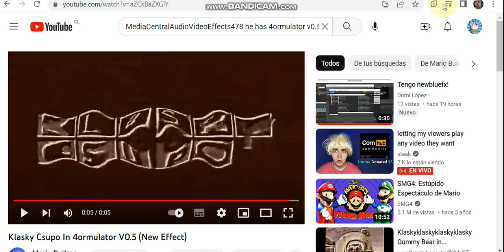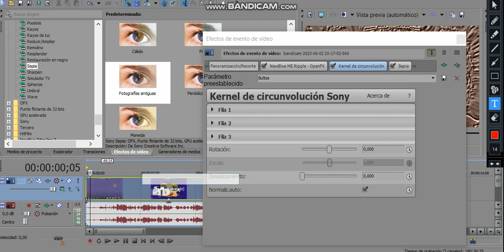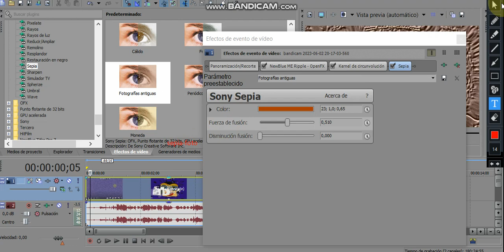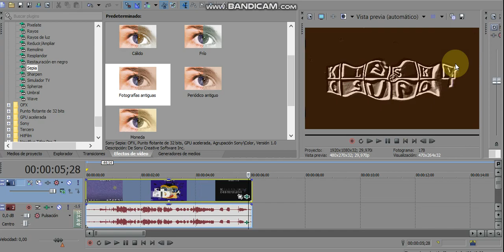como hacer 4ormulator v½